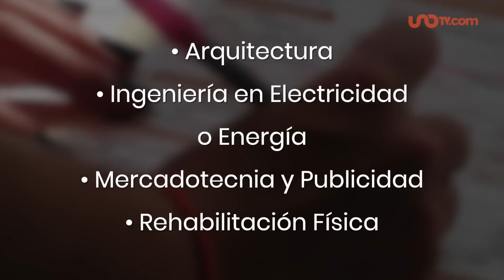Elige bien: 10 carreras con mayor desempleo en México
El Instituto Mexicano para la Competitividad publicó un listado con las 10 carreras universitarias con mayor desempleo en México.